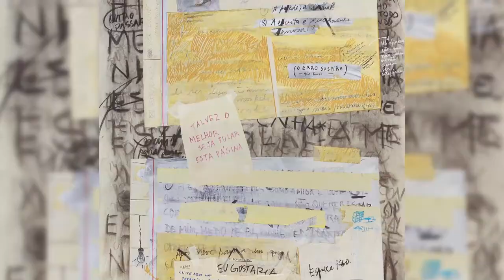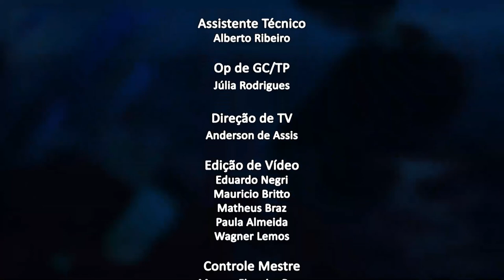Jornal da Alerj - Quinta - 04/08/22